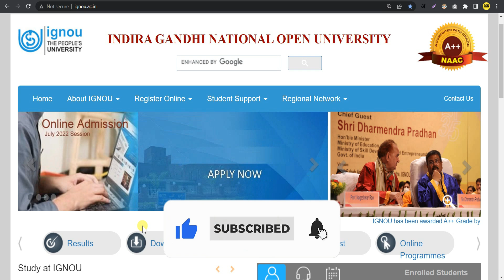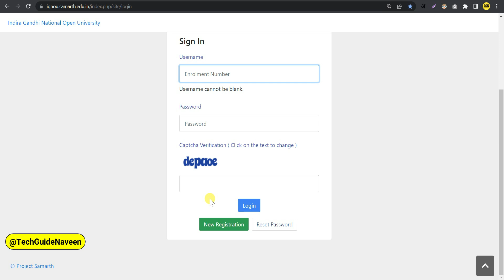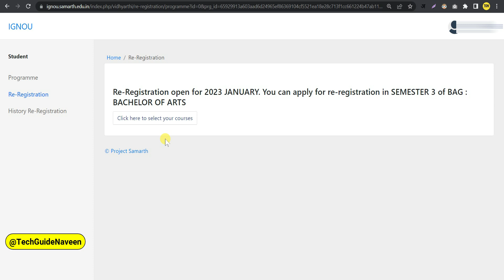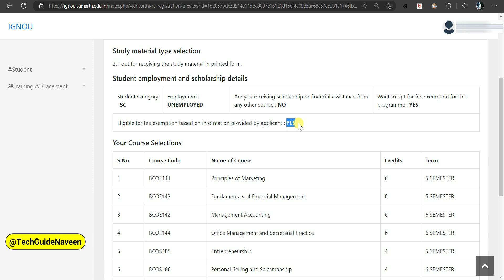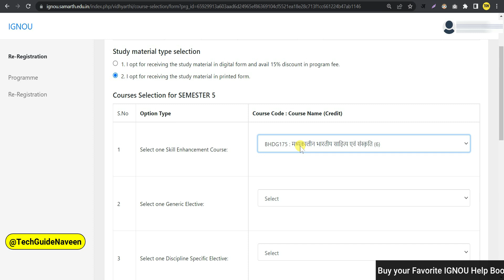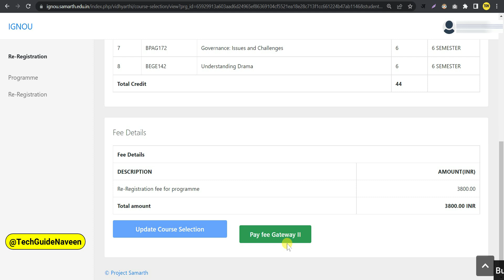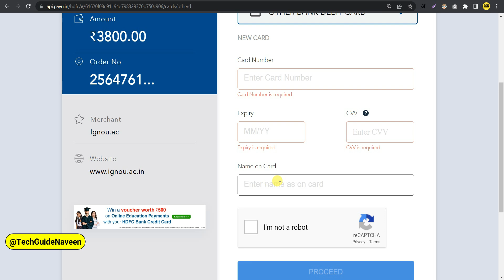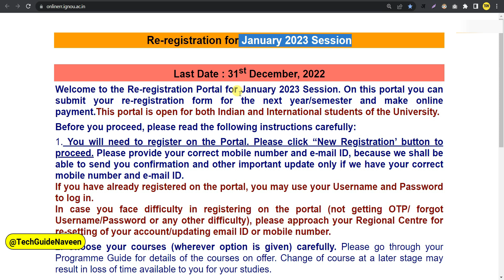IGNOU Re-Registration for January 2023 Session | IGNOU Re-Registration Kaise Kare | For All Students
0:00 Introduction
0:46 RR Last Date
1:11 Eligible Students
1:26 Create Account
3:06 RR Process
3:38 Select Books
4:12 SC/ST Students
5:38 Subject Selection
8:06 Fees Submission
10:56 Download Payment Slip
11:56 Outro!

ignou re registration for january 2023 session form fill up